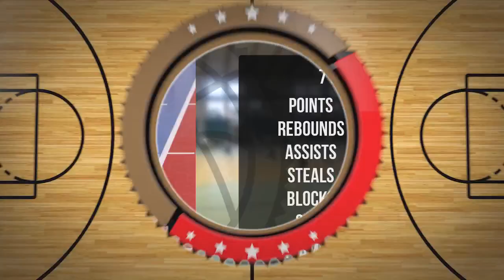Tomasz Szermiński Player Mixtape DC102 Junior Brodnica 2024